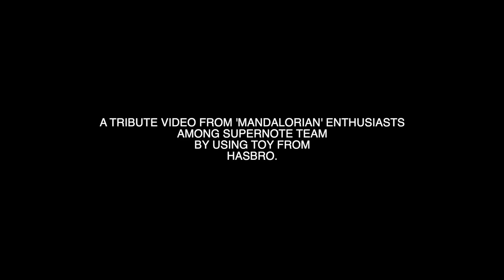Let Supernote lead you the way!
This video is made by Mandalorian lovers in Supernote team just for entertaining.